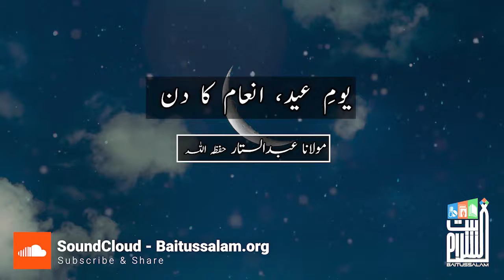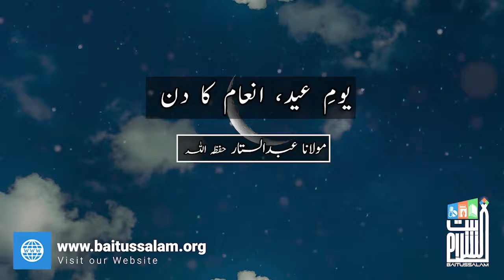Yom e Eid , Inam ka Din | Hazrat Maulana Abdus Sattar (DB).